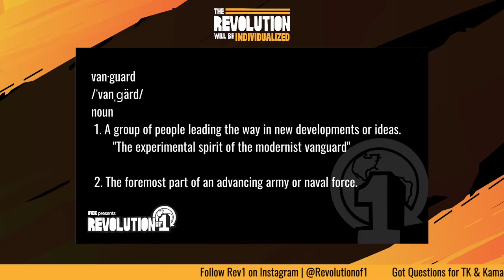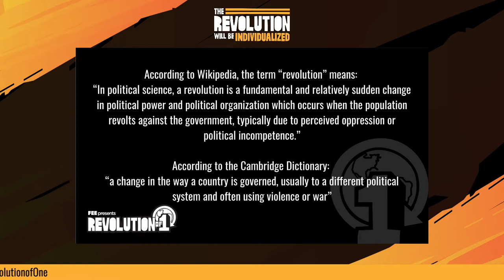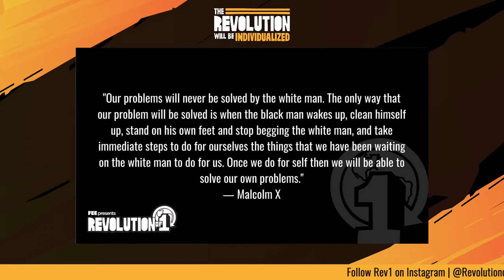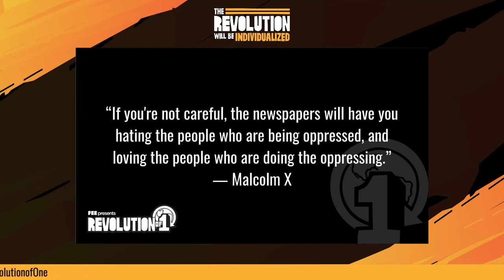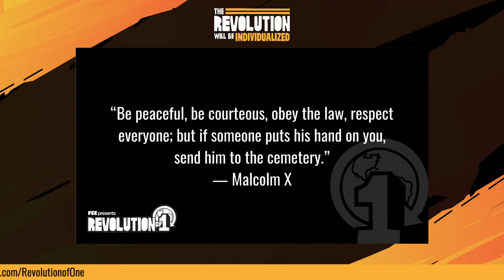Vanguard of the Revolution (Part I) | The Revolution Will Be Individualized